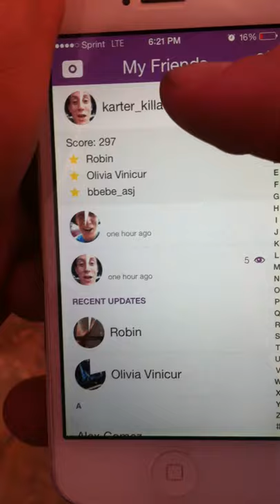Guy catches bird out of tree.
I caught a bird out a tree . With a captain Morgans shirt on. Pirate shit .